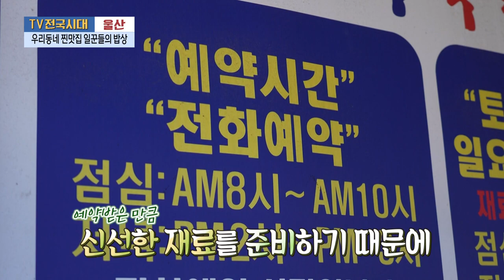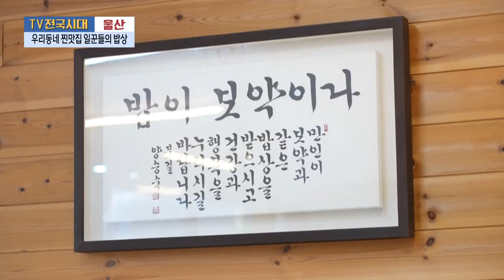[TV전국시대] 1월18일(목) 전체방송 다시보기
1월18일(목)

전주-용기있는 새해
울산-우리동네 찐맛집 일꾼들의 밥상
춘천-2024 산천어 축제
제주-겨울 제주의 맛, 방어
대전-새해진연 조선의 빛&달 항아리 세상을 품다